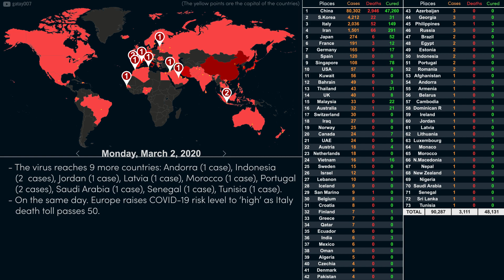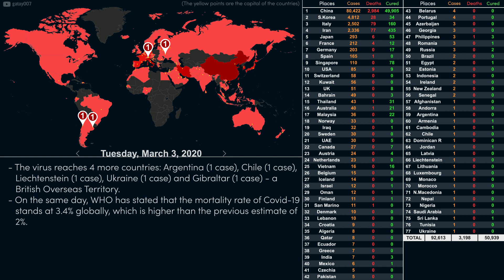Coronavirus Outbreak: A Timeline of COVID-19 - Part 3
The video shows you how the Sars-Cov-2 (Covid-19) outbreak around the world. Third month - March 2020.
- The data from Health Authorities of the countries, Wikipedia, WHO reports...
- The chart in this video doesn't include several territorial disputes/autonomous areas for reducing the rendering time, but their values were added to the Total Number of Cases.